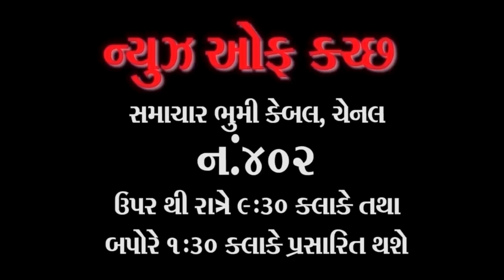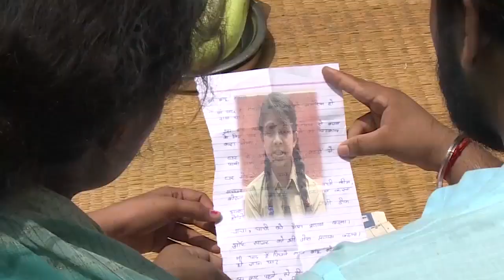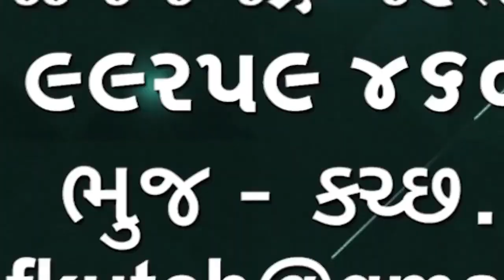મુન્દ્રા તાલુકાના ભુજપુર ગામે જૈન સંતો અને મહાશતીજી ઓ નો વાજતે ગાજતે ચાતુર્માસ મંગલ પ્રવેશ થયો